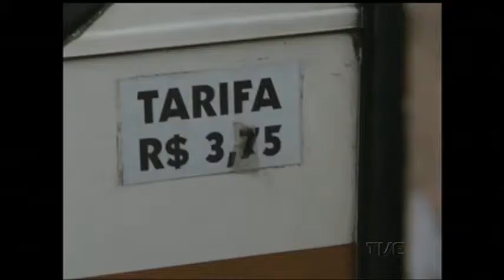Tarifas do transporte público de Porto Alegre vão ficar mais caras a partir de amanhã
A liminar que suspendia o aumento das passagens foi derrubada pelo Superior Tribunal de Justiça. Com isso, a tarifa de ônibus R$ 3,75 e lotações R$ 5,60. O ônibus volta a custar R$ 3,75. Já nos lotações, o preço sobe para cinco reais e 60 centavos.
Para quem é usuário do cartão TRI, os créditos com valores antigos valem por 60 dias a contar da data de aquisição.